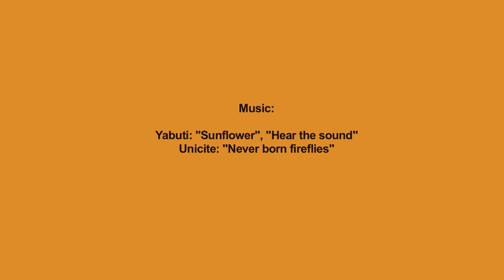Student Profile: Iñaki Barcos Melgar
Meet singer-songwriter Iñaki Barcos Melgar. He is a graduate alumnus of the Master of Arts in Global Entertainment and Music Business. He talks about his experience as a student of the first class of master's programs in the history of Berklee College of Music. Iñaki shares his business and musical background, his insight on the music industry and the support he received from Berklee's faculty and staff.